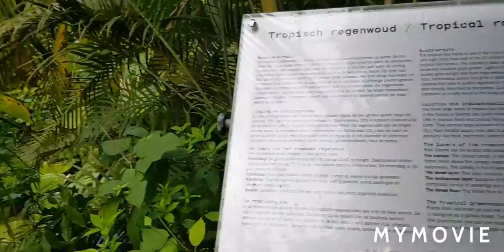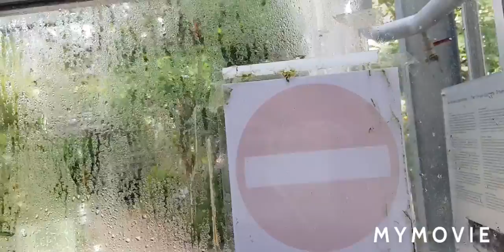de hortus in Amsterdam vlog 2021 2/3